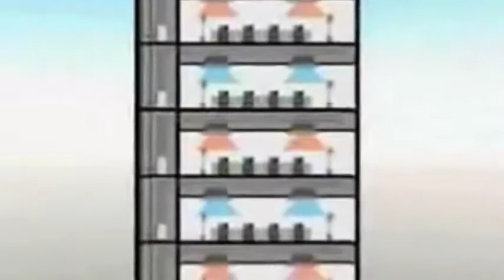AirCon Cassete Heat Pump.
AirCon Cassete Heat Pump. Ceiling cassette systems provide both heating and cooling and are popular in commercial applications such as offices, restaurants, clubs and bars, as well as new construction homes. AirCon Cassete Mini Split Heat Pump 16 SEER 36,000 BTU. Price: $2,750.00 ex. tax.